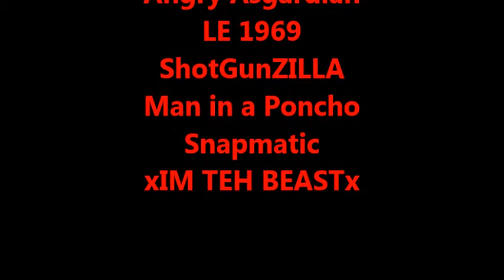Destiny: raid time w/ the boy's pt4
Thanks everyone for watching. I'm tired it's 1 in the morning good night.